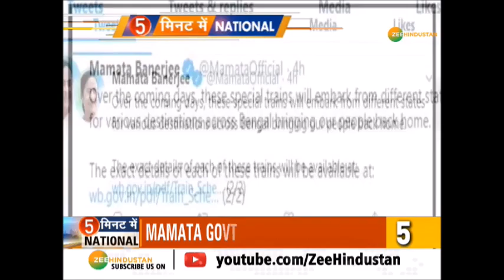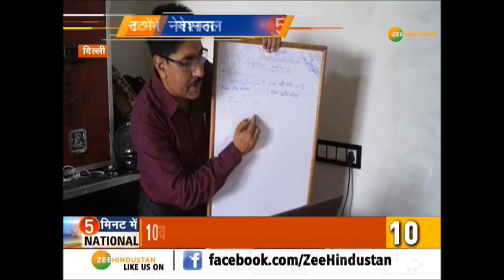सुबह से लेकर अब तक की तमाम बड़ी खबरें | Top 10 National News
About Channel